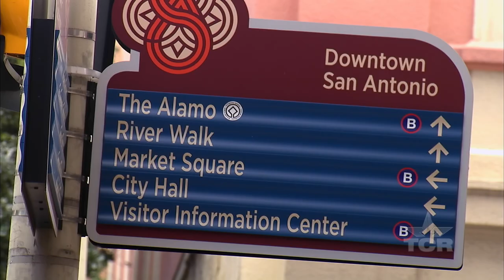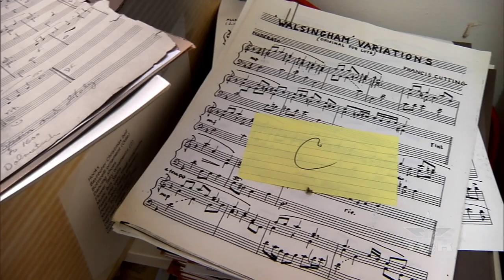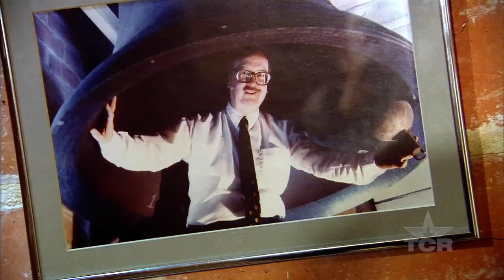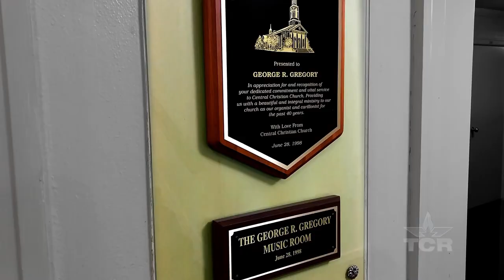The Carillon Master (Texas Country Reporter)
Meet the man who's been the organist and carillonneur for Central Christian Church since 1958.

George Gregory
Central Christian Church

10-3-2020